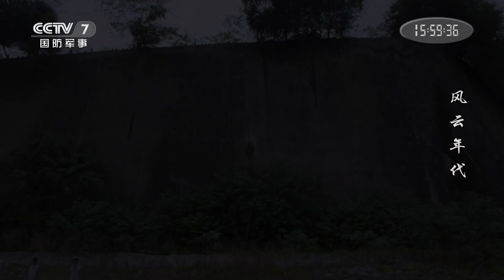Woman was whipped and tortured to death after being arrested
【Episode 26 Clip 】Agents capture Yang Suya as planned.